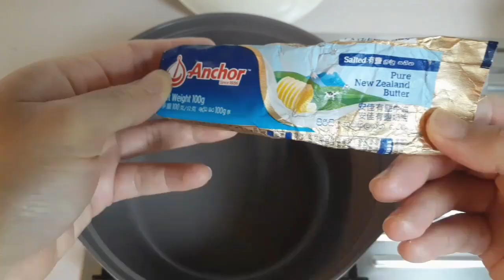Apple pie bread || Rati Channel93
Assalamuallaikum warohmatullohi wabarokatuh,,,,
hai teman teman hari ini aku mau berbagi resep cemilan super super mudah dibuat dan lebih sehat pastinya!gimana keseruannya yukkk ikiutin videonya sampai habis,, semoga bermanfaat yaaaa

Bahan
4 lembar roti tawar/sesuai selera ya
2 buah apel ukuran sedang
2 sendok perasan lemon
1 sdt bubuk kayu manis
1 butir telor kocok lepas
10gr batter untuk memasak

Cara memasak keep for watching yezzzz,,,,
▪︎SELAMAT MENCOBA DAN TERIMAKASIH ▪︎

Wassalamu'allaikum warohmatullohi wabarokatuh,,,,,